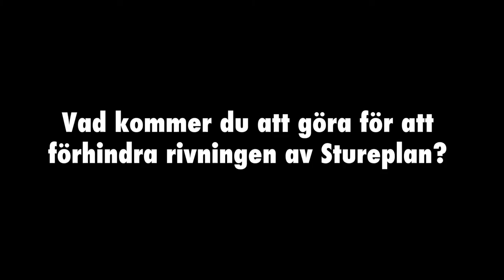Stoppa Stureplanerna Johan Staël von Holstein